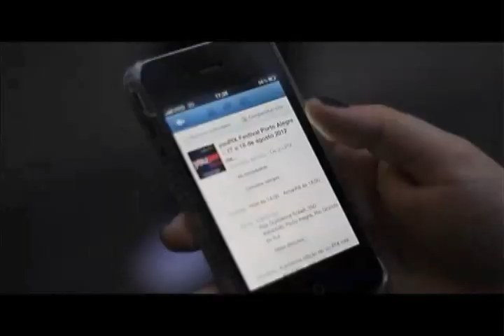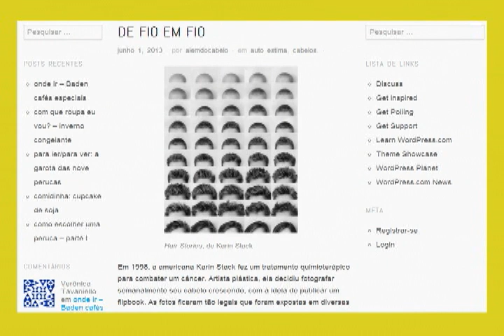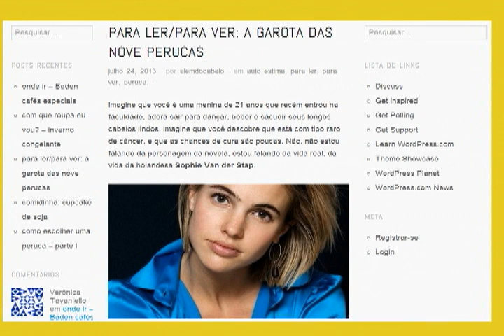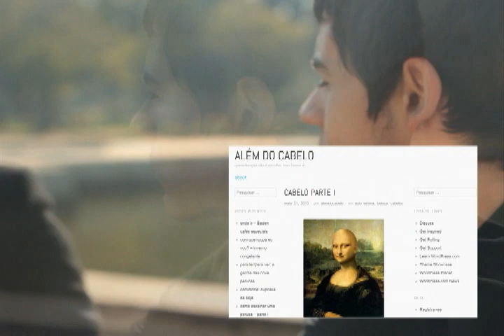Conexão Unisinos - Conectados - 31.07.13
Bloco 1 - No quadro Conectados dessa semana, o repórter Douglas Ripel conversou com a criadora do blog Além do Cabelo, que dá dicas estéticas para quem enfrenta quimioterapia.